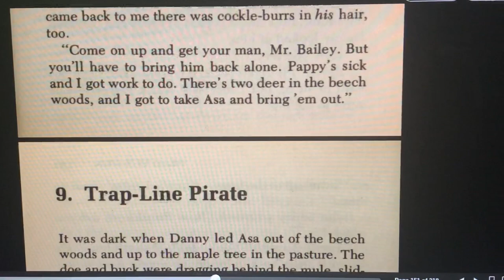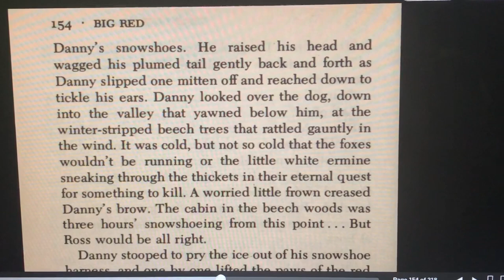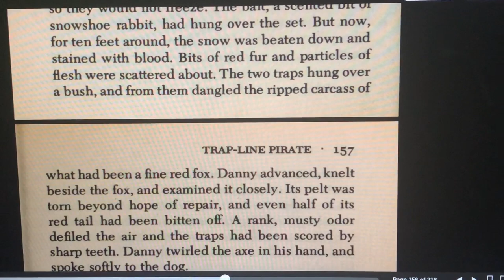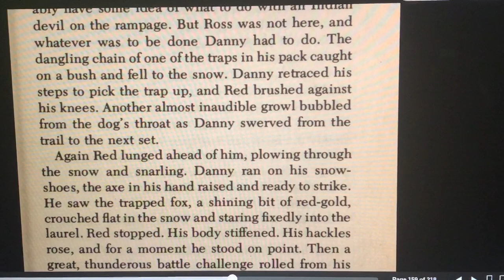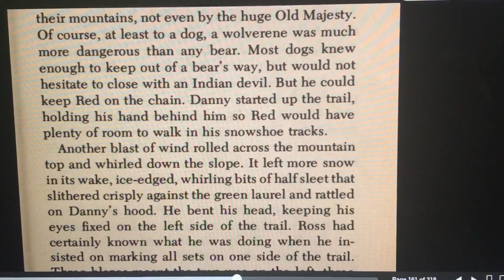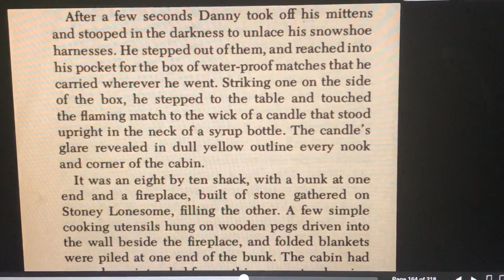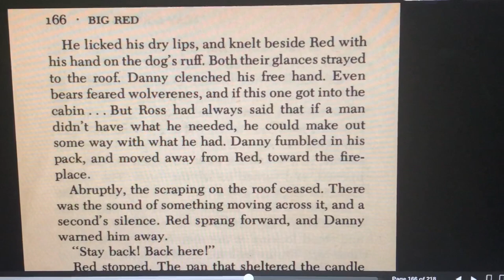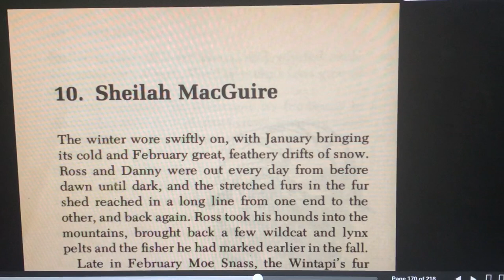Big Red part 7 | audio book | story of a boy and his dog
"Big Red" is the story of Danny and his dog Red and their struggle to survive in the Wintapi wilderness. In this audio book you will hear of their adventures at a New York dog show, of Danny's dream to perfect a line of Irish Setters using Red as the first in that line, of their battles to stay together, and of the life and death struggle with Old Majesty, the giant black bear bent on destroying any man living in his territory. Big Red is THE story of a boy and his dog.